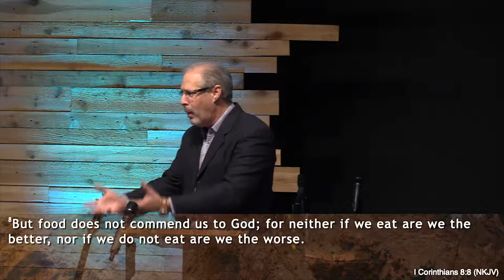The Lord's Direction In The Grey Areas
Part 18 in the series "The Corinthian Crisis"

1 Corinthians 8:1-13